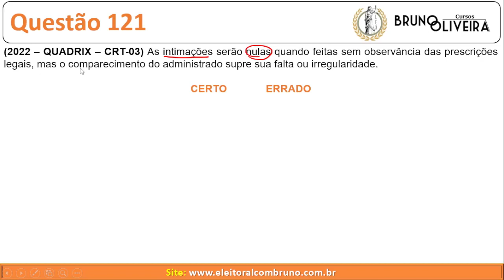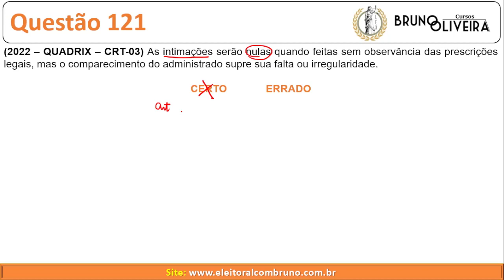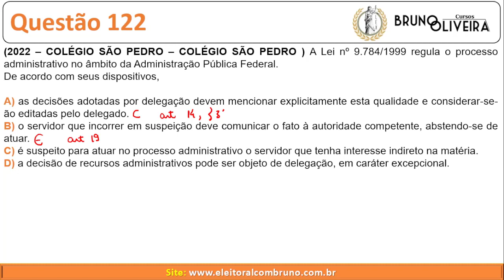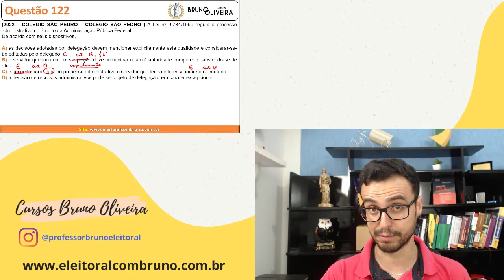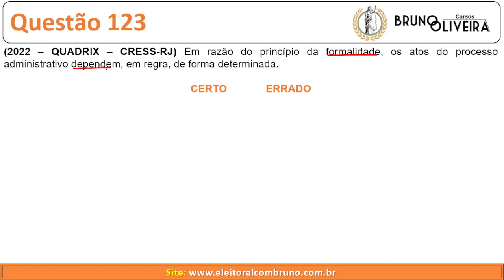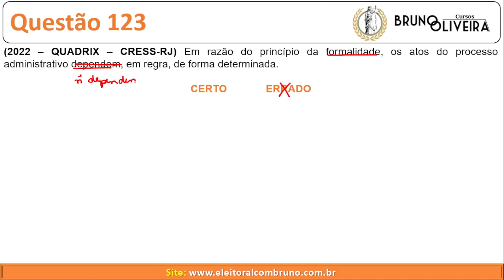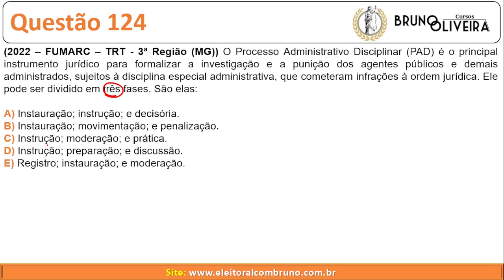Lei 9.784/1999 | Processo Administrativo Federal | 150 questões | Aula 10